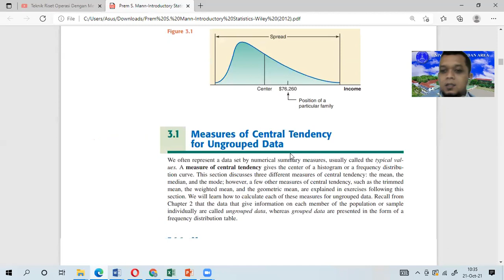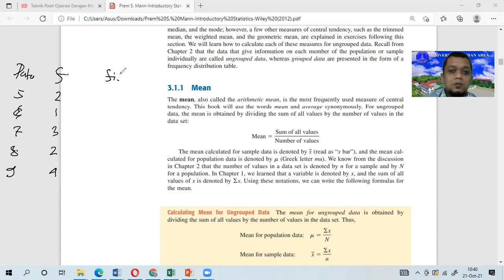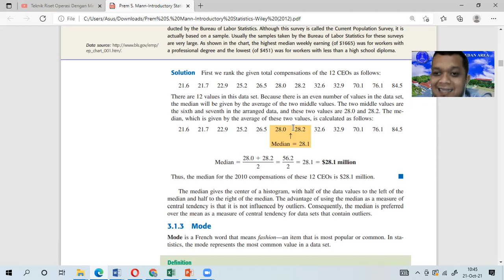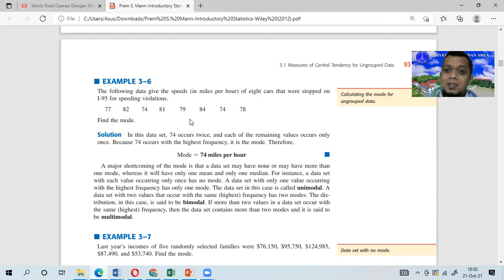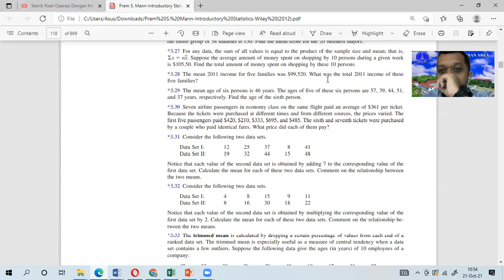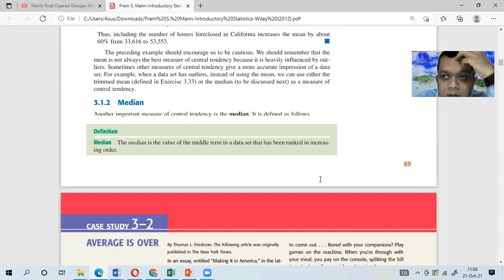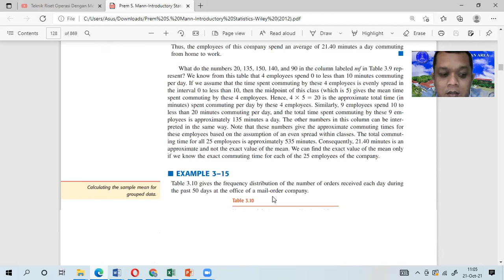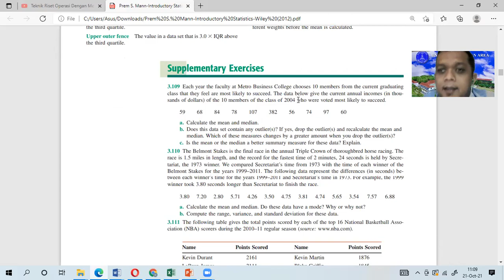Statistic || Numerical Descriptive Measures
A measure of central tendency gives the center of a histogram or a frequency distribution curve. This section discusses three different measures of central tendency: the mean, the
median, and the mode; however, a few other measures of central tendency, such as the trimmed
mean, the weighted mean, and the geometric mean, are explained in exercises following this
section.
The mean, also called the arithmetic mean, is the most frequently used measure of central
tendency.
The median is the value of the middle term in a data set that has been ranked in increasing order.
The mode is the value that occurs with the highest frequency in a data set.
The measures of central tendency, such as the mean, median, and mode, do not reveal the whole
picture of the distribution of a data set. Two data sets with the same mean may have completely
different spreads.